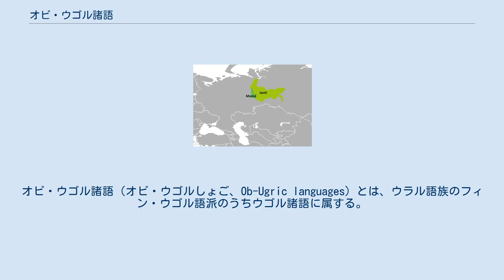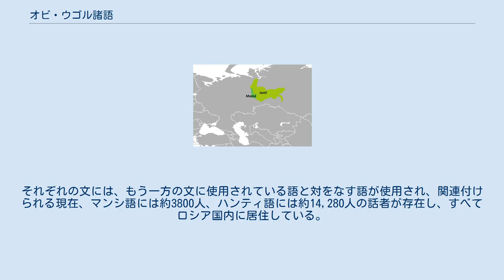オビ・ウゴル諸語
フィン・ウゴル語派
オビ・ウゴル諸語（オビ・ウゴルしょご、Ob-Ugric languages）とは、ウラル語族のフィン・ウゴル語派のうちウゴル諸語に属する。
主にハンティ語（Khanty, 旧称オスチャーク語）及びマンシ語（Mansi, 旧称ヴォグル語）を指す名称。
これら2つの言語は、ハンガリー語と共にフィン･ウゴル語派の下位区分であるウゴル諸語を構成する。
話者の人種はコーカソイドとモンゴロイドの混合人種に属す。
 オビ･ウゴル諸語は、現在ロシアにあるウラル山脈中央部、とオビ川、エルティシ川の草原地帯の地域で話されている。
ウゴル諸語の発祥地は、ウラル山脈中南部の森林地帯やステップ地帯であると推定されている。
およそ500年前にロシア人の侵入によりオビ･ウゴル諸語を話す民族が、オビ川、エルティシ川のある東方に追いやられたが、20世紀初頭までウラル山脈の西側に残っていた話者もいる。
 ハンガリー語はおよそ紀元前11世紀頃にオビ・ウゴル諸語から分離した。
オビ・ウゴル諸語とハンガリー語は近い関係にあるが、音韻、統語法、語彙に大きな差が見られる。
一方、同じオビ・ウゴル諸語に分類されるハンティ語とマンシ語の関係は、ハンガリー語との関係に比べさらに近いが、相互に理解可能な程度ではない。
 オビ・ウゴル諸語は後に、近隣で話されるテュルク諸語、特にタタール語の影響を強く受けた。
 元来、オビ・ウゴル諸語には文字がなかったが、1937年にキリル文字に改良を加えた文字が制定された。
 しかし、その後この文字により書かれたオビ・ウゴル諸語の文献に目立ったものは現れず、公の場においてこれらの言語が使用されることも多くない。
 オビ・ウゴル諸語には韻文による詩の伝統がある。
詩は5～6の単語から成る文2行で構成される。
それぞれの文には、もう一方の文に使用されている語と対をなす語が使用され、関連付けられる現在、マンシ語には約3800人、ハンティ語には約14,280人の話者が存在し、すべてロシア国内に居住している。